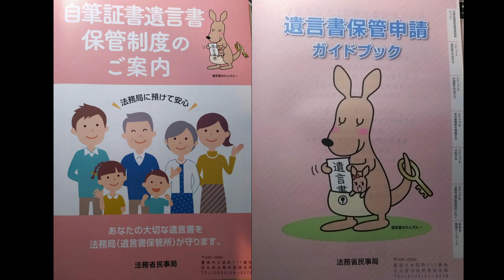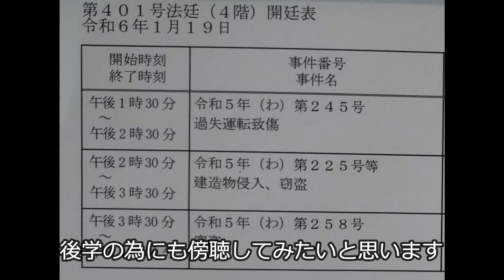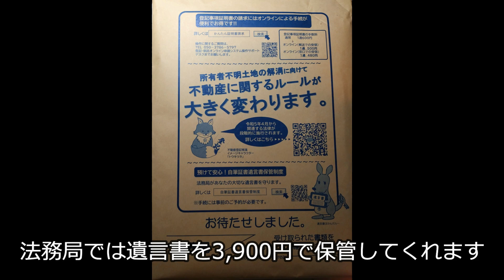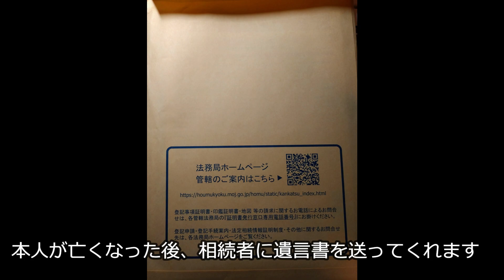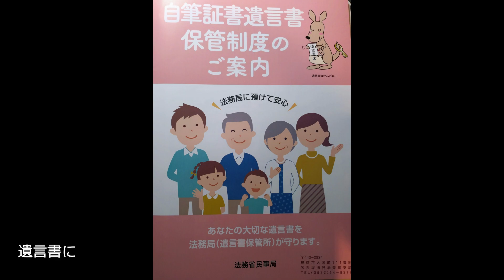終活 終わりの準備①豊橋法務局へ！の巻（2024年1月20日）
ぼちぼちですが、ゆっくりと終活してます。
今回は豊橋法務局へ遺言書について説明を受けに行きました。